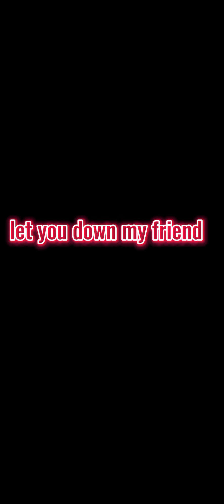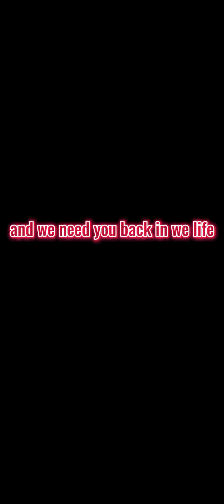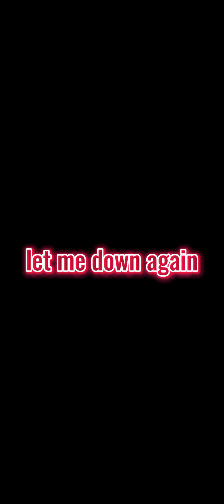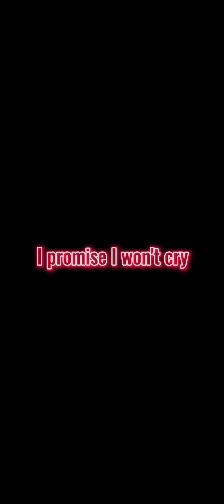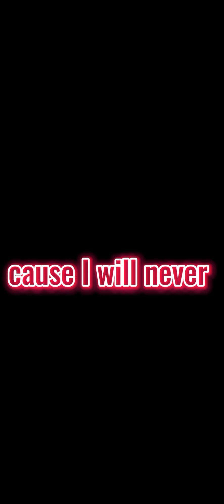come home (lyrics)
come home by skinny fabulous and nailah blackman 🔥🔥

be sure to check out the original music video and there pages

follow music city edit vids on Instagram and TikTok